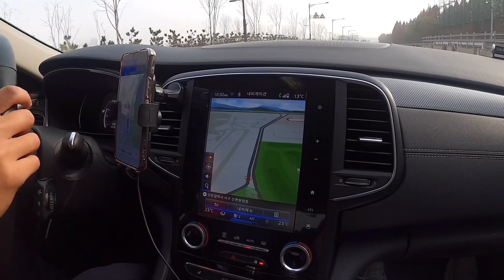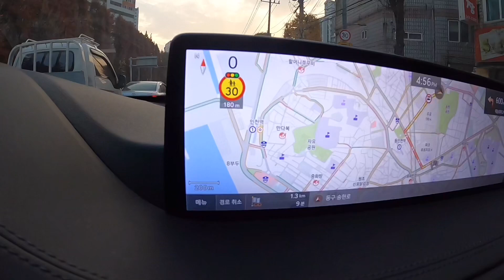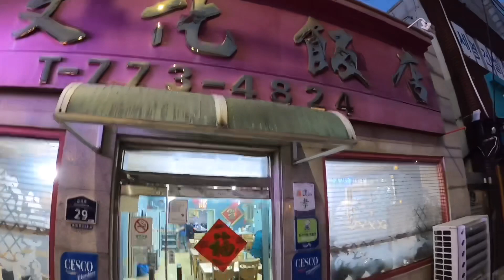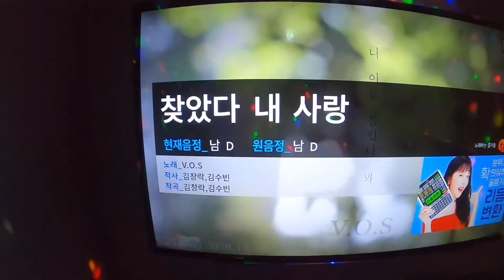레드엔젤스 여자축구단 스탭들은 쉬는날 뭐할까??여자축구